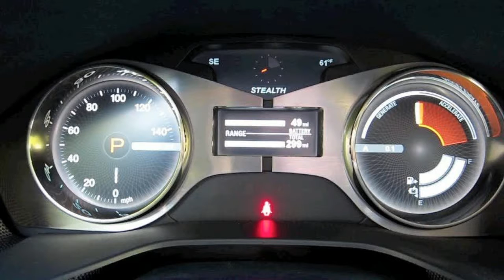HOT NEWS 2018 Volkswagen SUV Prototype Price & Spec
HOT NEWS 2018 Volkswagen SUV Prototype Price & Spec - Volkswagen needs an image makeover in the United States. Right now, it's known for making small cars and crossovers. Some of them have weird names and/or spew toxic diesel fumes. Americans aren't big fans of either of those things. VW, however, has a perfectly timed solution: a three-row sport utility vehicle built in Chattanooga, TN. It will have a strong V6, all-wheel drive, and a name (still not revealed) that the company promises will resonate with US buyers. Now we're talking.

 2018 Volkswagen SUV Prototype $25,860

Popular Post !